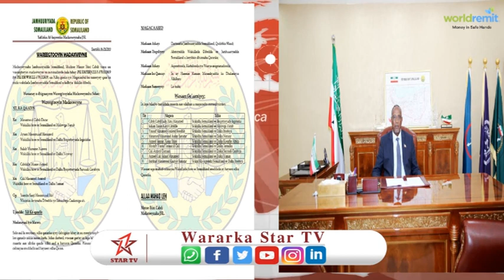Madaxweynaha s/land ayaa xil magacaabis iyo xil ka qadi ku sameeyey masuliyiinn ka tirsan xukumada